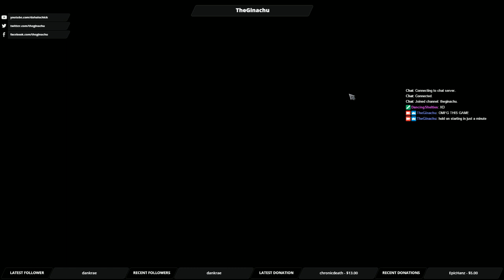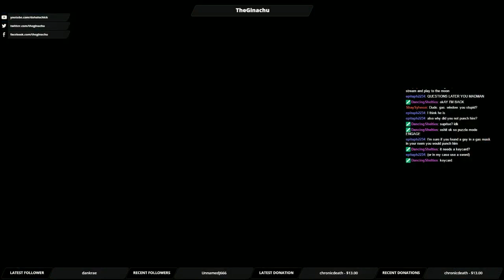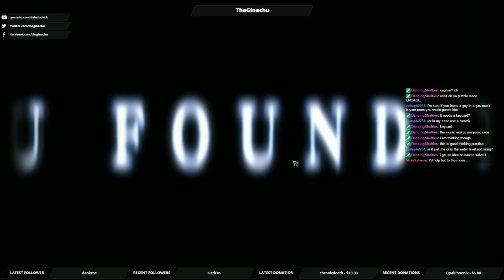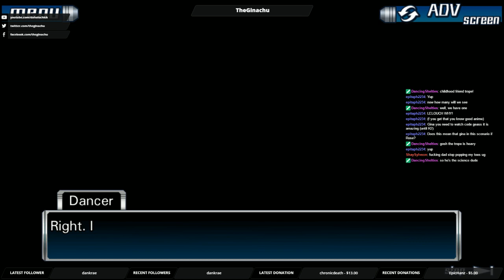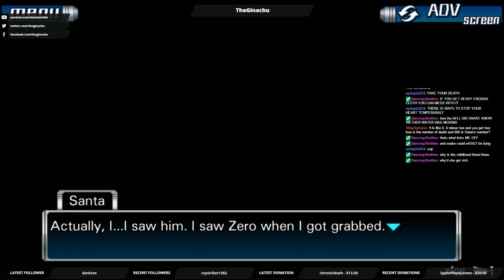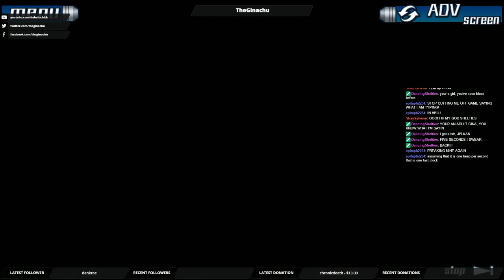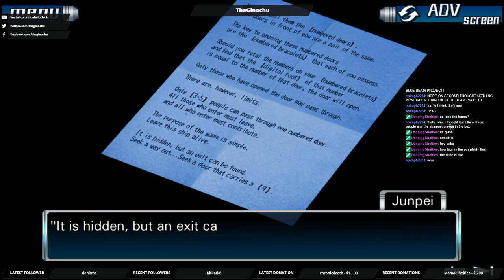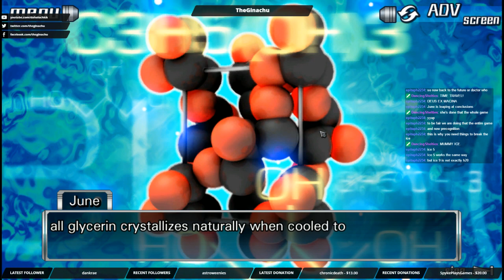BURN IT ALL DOWN! | 999: 9 Hours, 9 Persons, 9 Doors #1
We start on a brand-new adventure that involves way too much math and not nearly enough fire!